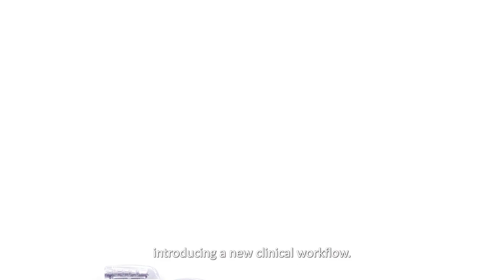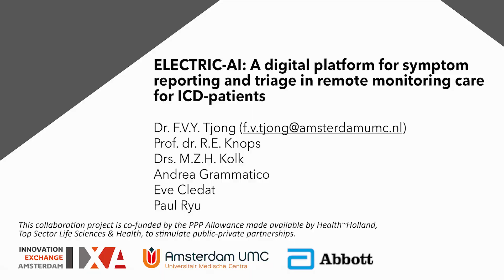IXA TKI-PPP: Fleur Tjong - ELECTRIC-AI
TKI-PPP grant Amsterdam UMC stimulates its researchers to perform research projects together with companies in Public-Private Partnerships (PPP). The funding is provided by the Dutch government (Ministry of Economic Affairs) through the Rijksdienst voor Ondernemend Nederland (RVO) and the Topconsortium voor Kennis en Innovatie Life Sciences & Health (TKI-LSH, a.k.a. Health-Holland).

Top Sector LSH stimulates, facilitates and finances a variety of Public-Private Partnerships (PPPs) to realise its central mission “five more years of healthy living and reducing socioeconomic health differences by 30%”.  A PPP is a national multi-year, thematic and programmatic collaboration between quadruple helix organisations that contribute to at least one of the five missions from the societal theme Health & Care.
The Top Sector provides a financial instrument to help consortia consisting of research organisations, knowledge institutes, companies, and health foundations to realise their innovative ideas.

This video highlights one of the 2023 grant recipients of the Amsterdam UMC TKI-PPP grant.